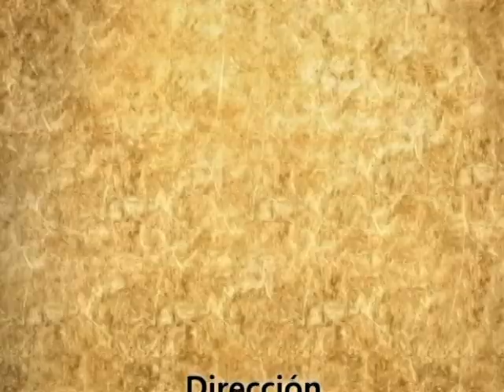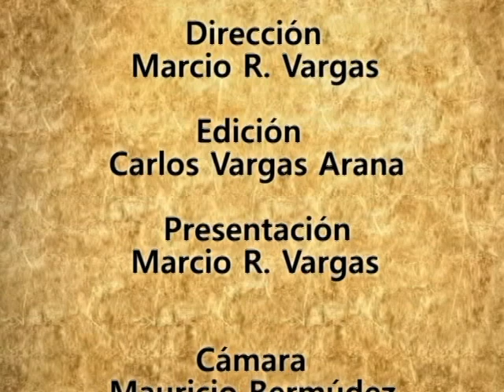Izquierda Vision: Cinco Años del Paso a la Eternidad del Comandante Fidel Castro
Hace cinco años el Comandante Fidel Castro se hizo eterno. IzquierdaVisión presenta un programa especial con material audiovisual inédito de las visitas del líder de la Revolución Cubana a Nicaragua